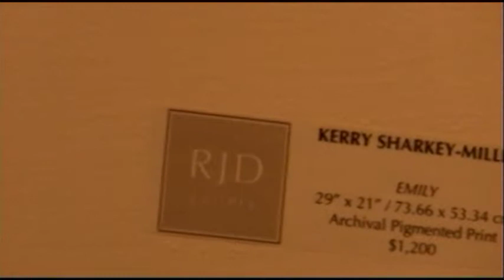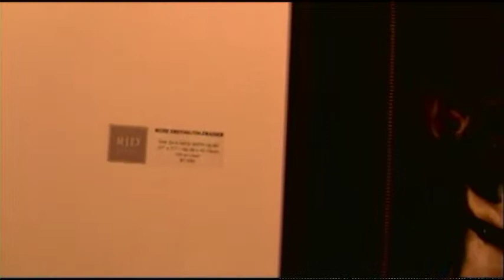Cognac interviews Eve Gianni Covio Richard j Demato Gallery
TV Host Cognac Wellerlane interviews Art Director Eve Gianni Covio from Richard J. Demato Gallery to benefit Southampton Animal Shelter.